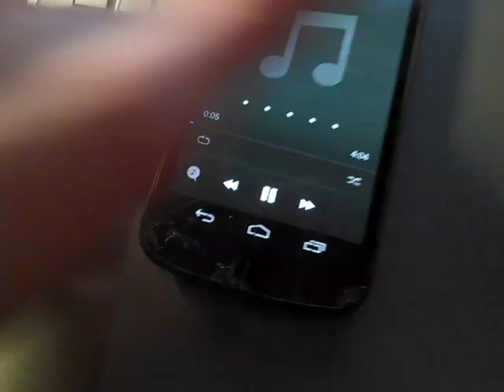Pirate Box: A mobile Network Storage Device for $40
A portable server that hosts storage over wifi. Anyone can build one and the cost can be as low an $40. This is set up to store 32gb of data, to be accessed by anyone with wifi.

**Music was hosted for experimental purposes only.